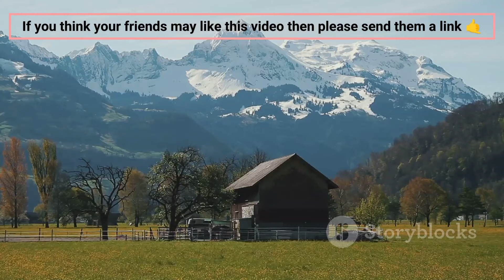Beautiful Scenery in Switzerland 4K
Here are 10 interesting facts about Switzerland:

Neutrality:

Switzerland is famously known for its policy of neutrality. It has not been involved in any military conflict since 1815 and did not participate in either of the World Wars.
Direct Democracy:

Switzerland practices direct democracy, allowing its citizens to vote on various issues through referendums and initiatives. This system ensures a high level of political participation and influence.
Four Official Languages:

Switzerland has four official languages: German, French, Italian, and Romansh. This linguistic diversity reflects the country's cultural richness and regional differences.
High Quality of Life:

Switzerland consistently ranks high in global quality of life indices. It boasts excellent healthcare, education, and infrastructure, contributing to a high standard of living.
Banking and Finance:

The country is a global hub for banking and finance, known for its strong banking secrecy laws. Major cities like Zurich and Geneva are key financial centers.
Scenic Landscapes:

Switzerland is renowned for its stunning landscapes, including the Swiss Alps, pristine lakes, and picturesque villages. Outdoor activities like skiing, hiking, and mountain biking are popular.
Swiss Watches:

Swiss watches are synonymous with precision and quality. The country is home to famous watch brands like Rolex, Patek Philippe, and Swatch.
Cultural Heritage:

Switzerland has a rich cultural heritage with numerous museums, art galleries, and historical sites. The country hosts several international cultural events, such as the Montreux Jazz Festival and the Locarno Film Festival.
Innovation and Research:

Switzerland is a leader in innovation and research, with a strong emphasis on science and technology. It consistently ranks high in global innovation indexes and is home to prestigious institutions like ETH Zurich.
International Organizations:

The country is a host to many international organizations, including the United Nations Office at Geneva, the International Red Cross, and the World Health Organization. This makes it a key player in global diplomacy and international relations.
Switzerland's unique blend of cultural diversity, political stability, economic strength, and natural beauty make it an intriguing and exceptional country.

Discover Switzerland's Most Breathtaking Scenery

OUTLINE:

00:00:00 A Land of Enchanting Landscapes
00:01:15 An Icon of Switzerland
00:02:13 A Symphony of Blue
00:03:06 Where Waterfalls Dance and Mountains Soar
00:04:01 Exploring Hidden Gems
00:04:49 Sounds and Smells of Switzerland
00:05:37 Photography Tips for Swiss Landscapes
00:06:47 Preserving Switzerland's Charm
00:07:51 Plan Your Trip
00:08:49 What's Next on Your Travel List?